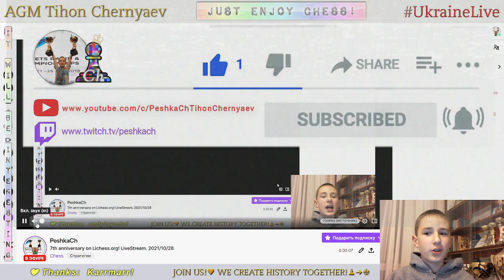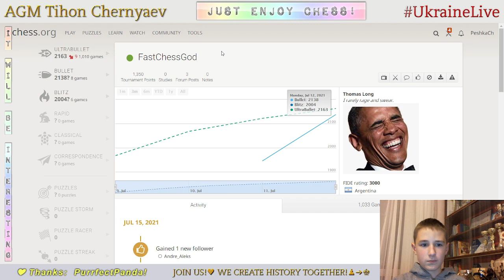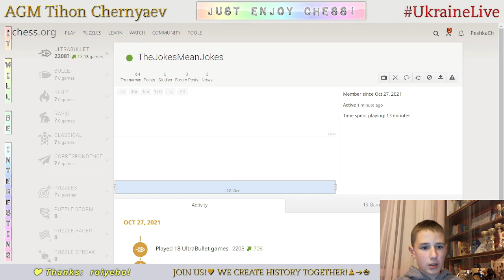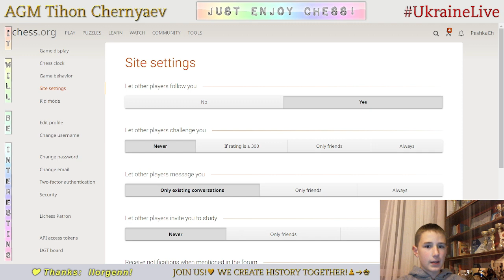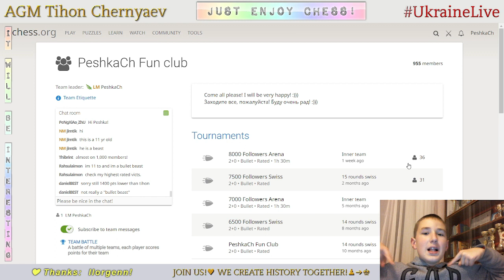7th anniversary on Lichess.org! LiveStream. 28/10/2021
Thanks a lot to everyone who took part in the 7th anniversary on Lichess. :)

Games with followers:
     0:37 - PurrfectPanda vs PeshkaCh
     3:19 - GMSHAUN vs PeshkaCh
     7:13 - KERES2021 vs PeshkaCh
   11:17 - PeshkaCh vs Karrmarr
   12:51 - Sid-2010 vs PeshkaCh
   15:05 - PeshkaCh vs chessBiltz
   16:45 - lulua vs PeshkaCh
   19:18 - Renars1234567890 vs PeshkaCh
   22:46 - PeshkaCh vs Grzejnik
   25:32 - PeshkaCh vs PurrfectPanda
   26:57 - solbyer vs PeshkaCh
   28:17 - PeshkaCh vs N414L666A
   29:51 - lulua  vs PeshkaCh
   31:52 - xaviescoriza vs PeshkaCh
   33:34 - lulua vs PeshkaCh
   34:42 - KERES2021 vs PeshkaCh
   38:01 - PeshkaCh vs bromoises
   40:01 - PeshkaCh vs PurrfectPanda
   42:38 - Lukyn-Lieber-2004 vs PeshkaCh
   42:42 - PeshkaCh vs ANDSANGARZON-1114
   47:32 - lulua vs PeshkaCh
   51:26 - KERES2021 vs PeshkaCh
   51:38 - rAyaN-aMIraFshArI vs PeshkaCh
   53:21 - GMSHAUN vs PeshkaCh
   54:44 - TheJokesMeanJokes vs PeshkaCh
   57:51 - PurrfectPanda vs PeshkaCh
1:00:42 - PeshkaCh vs vampirerage
1:03:33 - GMSHAUN vs PeshkaCh
1:05:12 - PeshkaCh vs MartianBlitz
1:07:59 - FastChessGod vs PeshkaCh
1:10:08 - GuyPro53 vs PeshkaCh
1:10:58 - yassine85 vs PeshkaCh
1:12:39 - Hrokun vs PeshkaCh
1:16:28 - GMSHAUN vs PeshkaCh
1:18:00 - PeshkaCh vs TheJokesMeanJokes
1:19:10 - vampirerage vs PeshkaCh
1:23:08 - MAXIMILIANO_DONOSO vs PeshkaCh